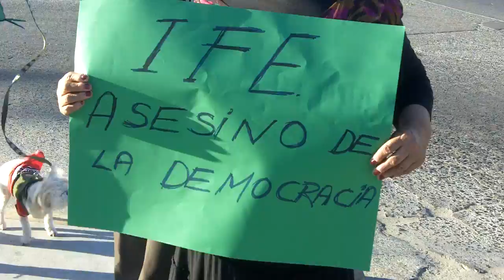Marcha Pro-Democracia pasando por Soriana - Julio 7, 2012 - Ensenada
Julio 7, 2012 - Ensenada, Baja California, México.

Una parte de la marcha en pro de la democracia. Pasando frente a Soriana, quien es acusada de ser cómplice del fraude electoral.